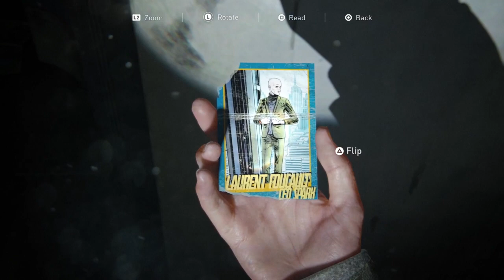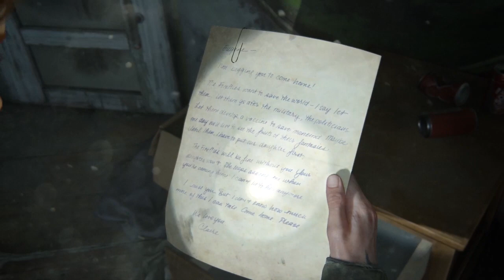The Secret Stash- The Last of Us Part 2 Ep. 4 | Playstation 4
I am back with more of the Last of Us and Elli finds something amazing. Watch to find out.

 Outro music for most of the lets plays are from Youtube's free audio collection.